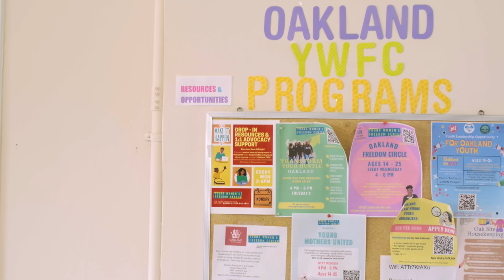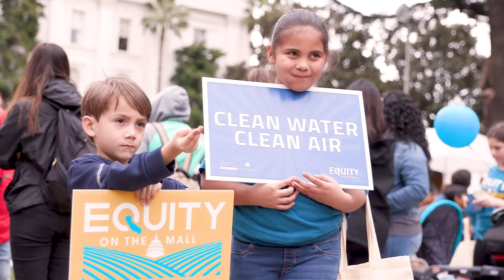Achieving Powerful Outcomes | Celebrating 10 Years and Beyond at The Center (Trailer)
Over the 10 years that [Sierra Health Foundation] and The Center have been working together, we've been privileged to achieve some incredibly powerful outcomes, but I would say that none of that is as important about who we are as much of it is the importance of working collectively with community," says Center CEO Chet P. Hewitt.

Check out this sneak peek at our decade of impact in California and be sure to tune in on December 8 for the live premiere of our full short film, "Celebrating 10 Years and Beyond."